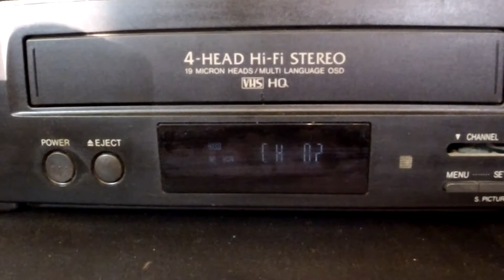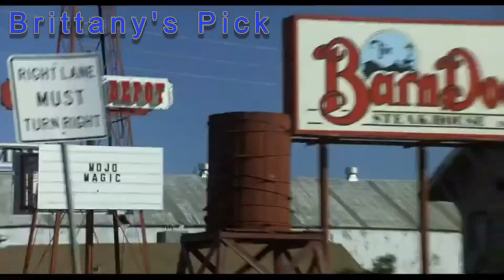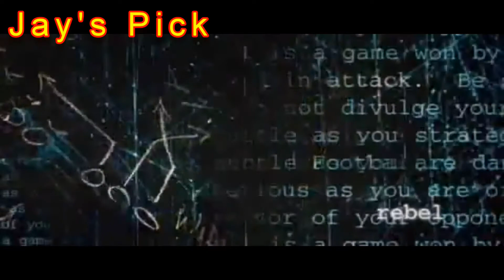Top 3ish Football Movies! (Drama)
For this week's Top 3ish we each give you our pick for our favorite Football Movie (Drama). Tell us your favorite so everyone here at New Genreish can stop fighting about it!